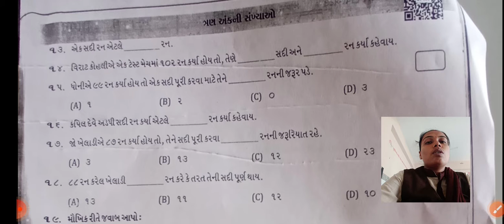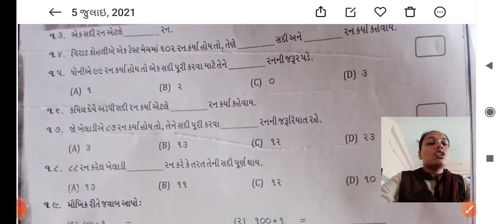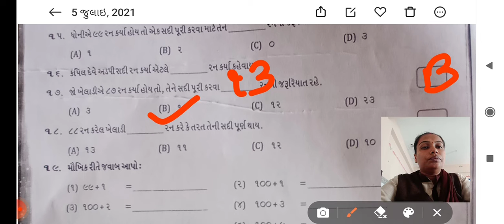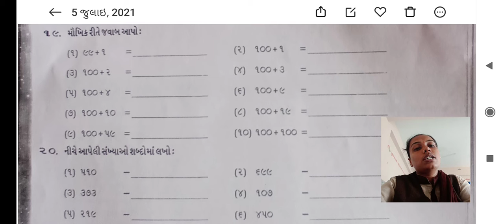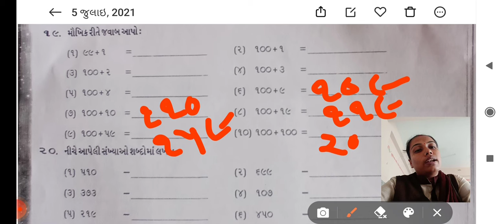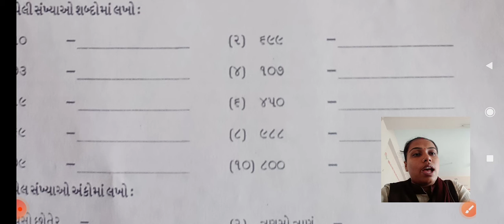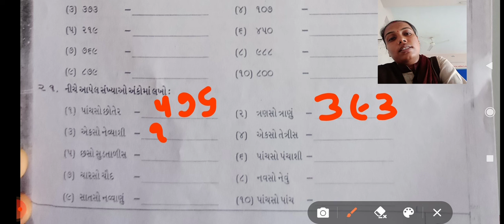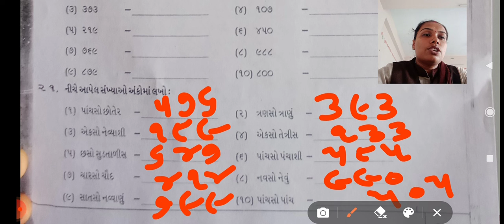ધોરણ 3 ગણિત ગમ્મત પ્રકરણ 2 I પ્રશ્ન 13 થી 21